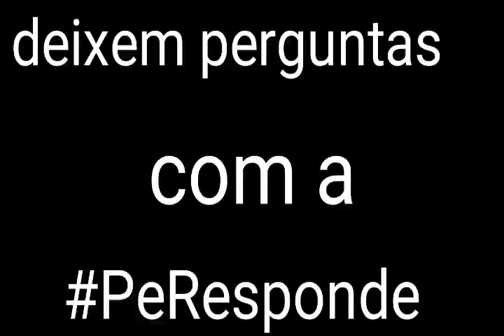Divulgando Servidores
👑Descrição da Team MDP👑

Quer uma textura épica para o seu MCPE baixa a MDP PACK V2.

Servidor da Team: GameSky - Fechado.

IP: não tem
Porta: não tem

•MDP ( MITOS DO PVP)•

Passem lá no canal de todos da team!
A team sem pai😂😍

Ip:darknetwork.uhbr.host
Port:25593

Rumo aos 💯 subs 😘😍😝💗